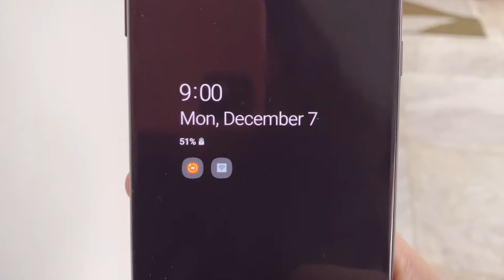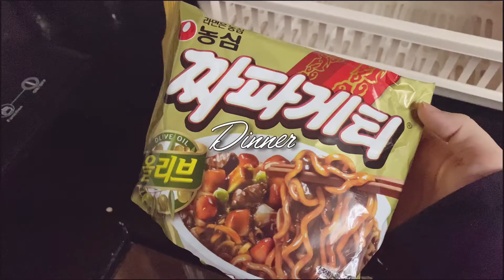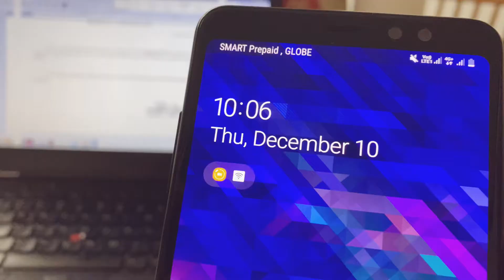What I eat in a week 🥗☕️🍳🥞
Daily Life vlogs in Manila 🇵🇭

Location 📍: Manila, Philippines
BG Music 🎼 : barradeen - bedtime after a coffee